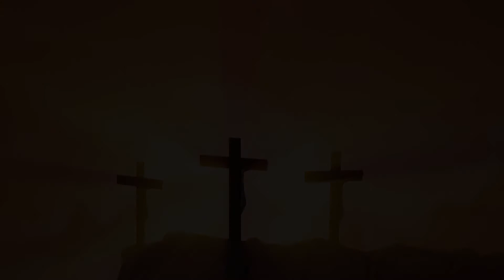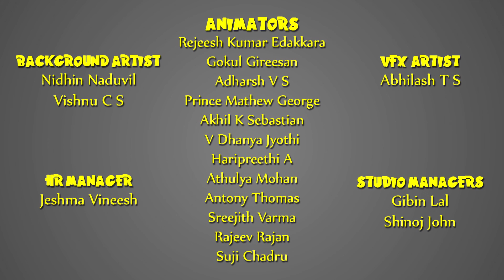Stories of Saints for Kids! | Who Is Saint John?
It was Saint John who wrote the forth Gospel. He wrote the Revelation and Epistles too, but of course there are many controversies surrounding the topic. John vouches that all that he wrote about Jesus really happened, and that he was a witness to it. St. John was one of the first to be chosen by Lord Jesus to be his disciple.Watch how John became a follower of Jesus in this episode.